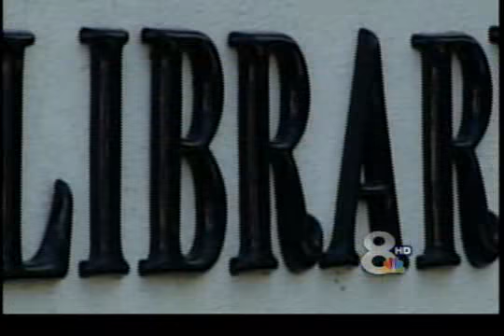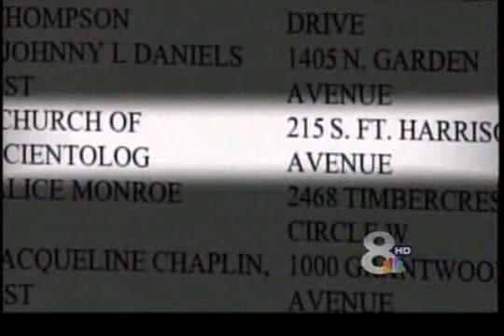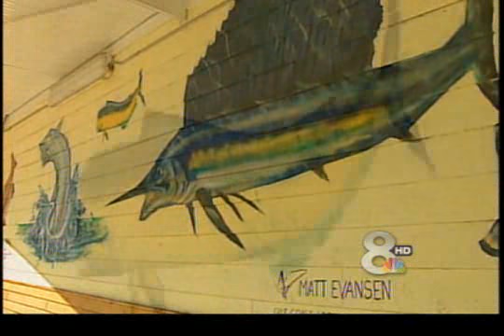Scientology: Clearwater Not Collecting Fines on Tampa Bay Online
The city's budget could use it, but it's not getting $3.4 million owed to the municipality.

According to WFLA News Channel 8 in Tampa Bay, one of the biggest offenders is also one of the city's most well known land owners.